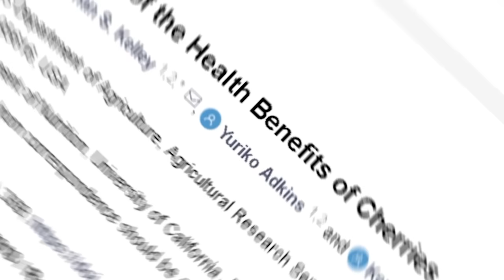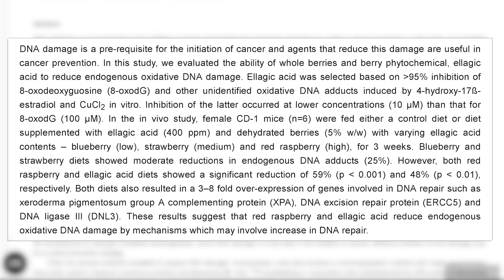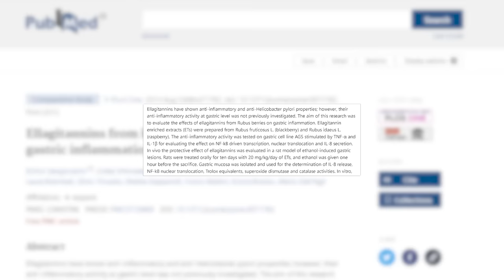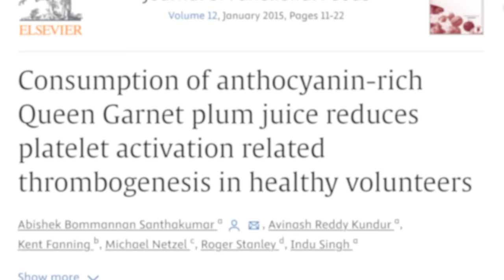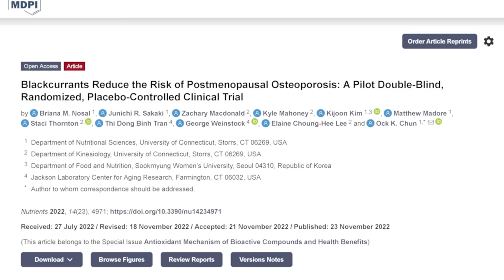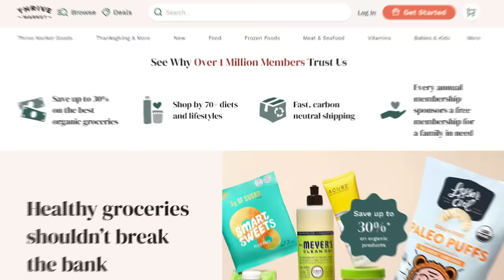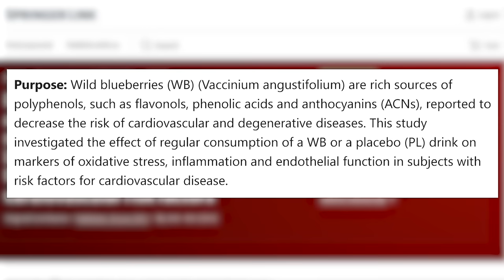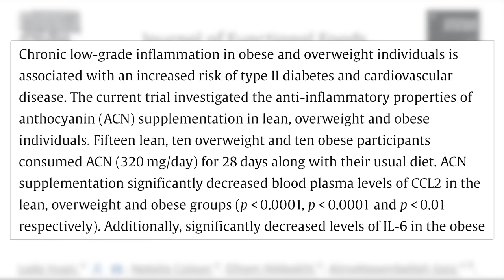The 10 Most Nutrient Dense Fruits (more antioxidants than vegetables)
10 Most Antioxidant-Rich Fruits of All Time

Resources & References

Timestamps ⏱

0:00 - Intro
0:41 - Cherries
1:34 - Strawberries
2:24 - Raspberries
3:18 - Blackberries
4:22 - Plums
5:12 - Blackcurrant Extract
6:24 - Cranberries
7:32 - 30% Off Your First Order AND a Free Gift Worth up to $60!
8:07 - Wild Blueberries
9:37 - Black Raspberries
10:28 - Rosehips